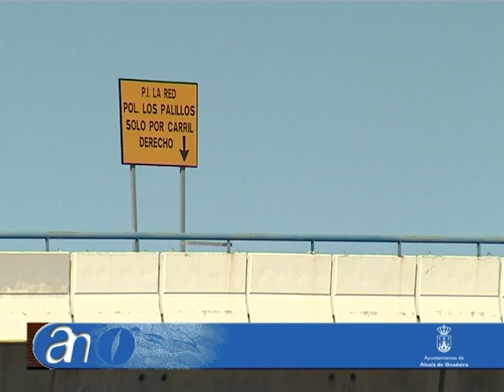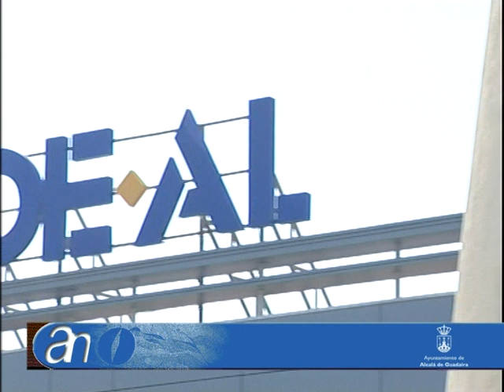AN 3 NOVIEMBRE 2010